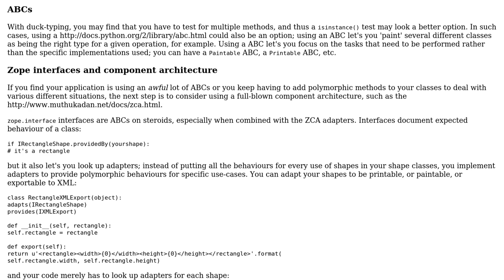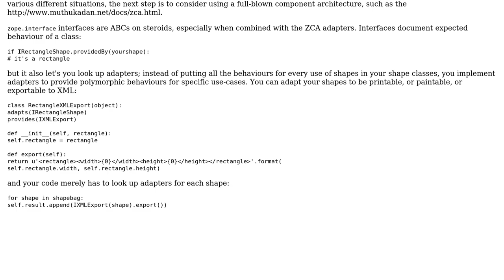Software Engineering: Pythonic use of the isinstance function?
With thanks & praise to God, and with thanks to the many people who have made this project possible! | Content (except music & images) licensed under CC BY-SA | Music | Images & others | With thanks to user Pace user Martijn Pieters and the Stack Exchange Network Trademarks are property of their respective owners. You are responsible for your own actions.